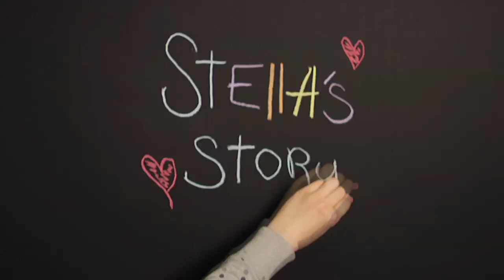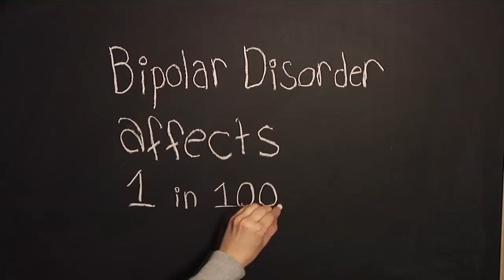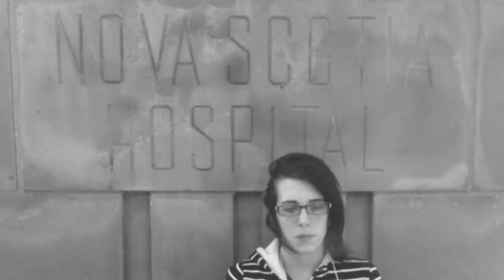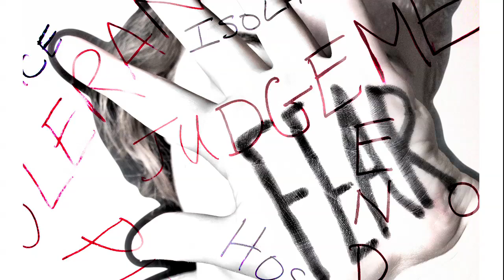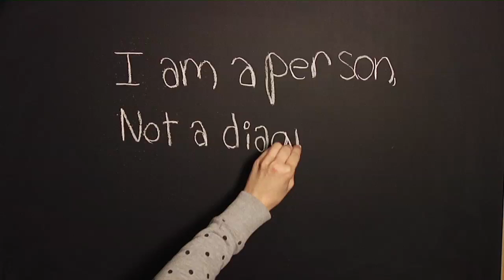First Person Experience: Stella